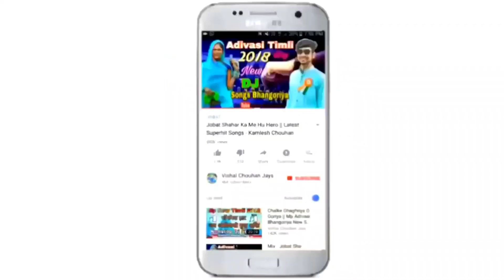घर मा छे घट्टी.. दलनु पड़े मक्की || New Aadiwasi Nimadi Song 2021 - Mrithun Chouhan 💕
घर मा छे घट्टी.. दलनु पड़े मक्की || New Aadiwasi Nimadi Song 2021 - Mrithun Chouhan 💕  Ghar Ma Chhe Ghatti Dalnu Pade Ghatti

Singer : Mithun Chouhan
Lyrics : Mithun Chouhan
Recording : Shree Charbhuja Recording Studio Manawar (MP)
Producer : Vishal Chouhan
Design : By Our Team
Genre : Nimadi Song
Music Label & Copyright : Mp Regional Music

Google Play -
Gaana -
Wynk -
Saavn -
Jiomusic -
Amazon Prime Music -
Hungama -
Raaga -
Youtube Music -